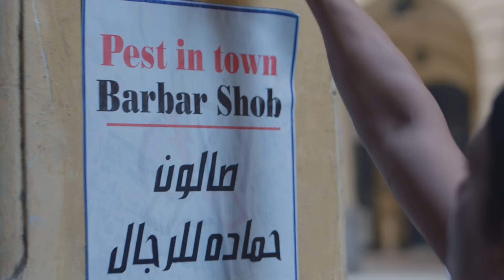اتعلمها_صح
عايز تتعلم إنجليزي؟ خد كورسات في المكان اللي أصله إنجليزي.